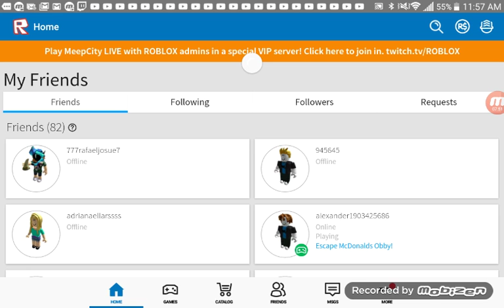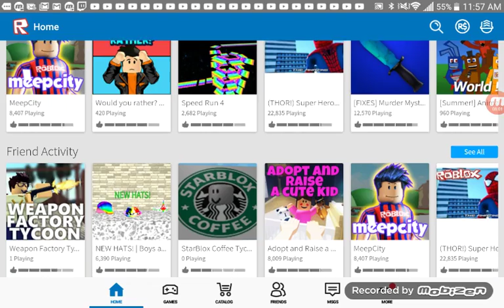Roblox ep26 meepcity